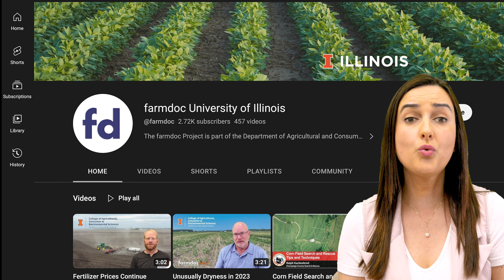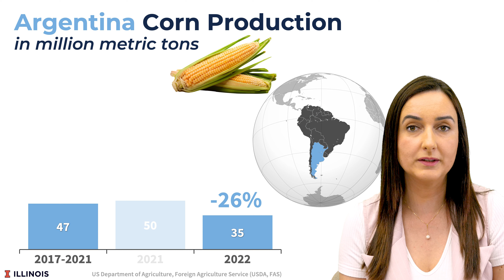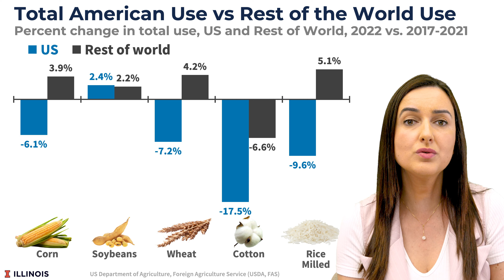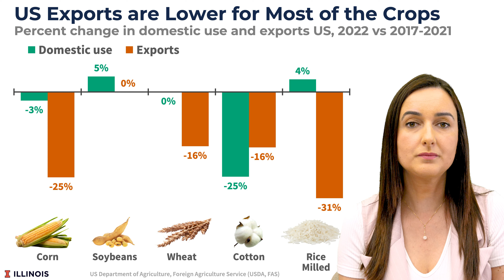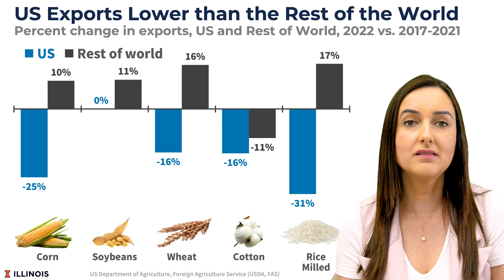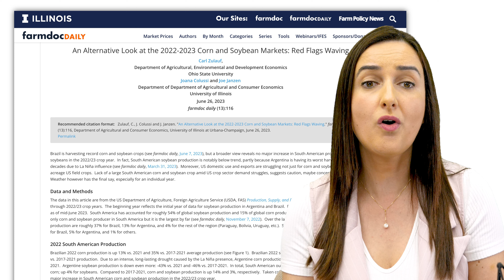South American Crops and US Exports: What Matters for Markets and American Farmers?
Join Joana Colussi as she provides an alternative look at the 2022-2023 corn and soybean markets. Despite a record harvest in Brazil, there's more to the story. Learn why you should look beyond just Brazil's record corn and soybean harvests this year for insights into overall crop market trends in this 5-minute farmdoc video. We'll examine South American production trends, struggling US crop exports and use, and what it may mean for US agriculture.

An Alternative Look at the 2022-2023 Corn and Soybean Markets: Red Flags Waving